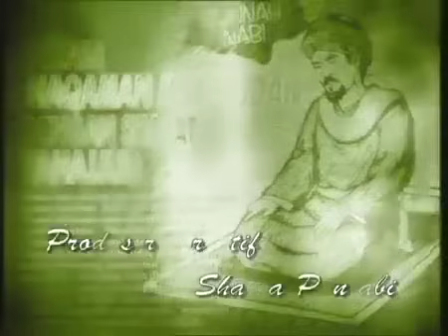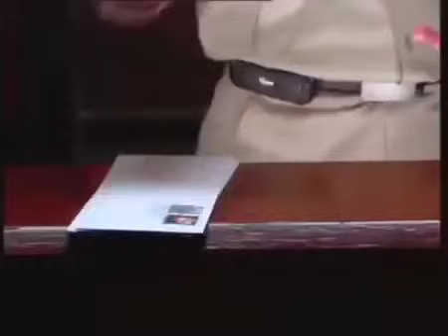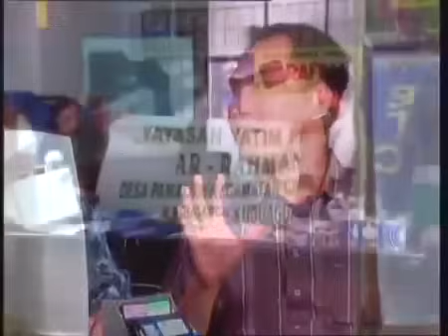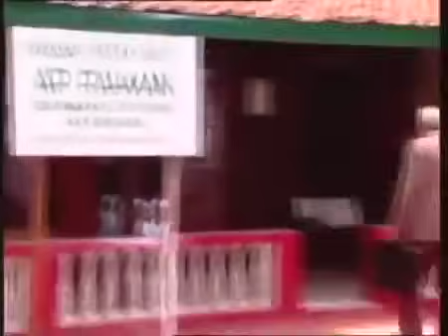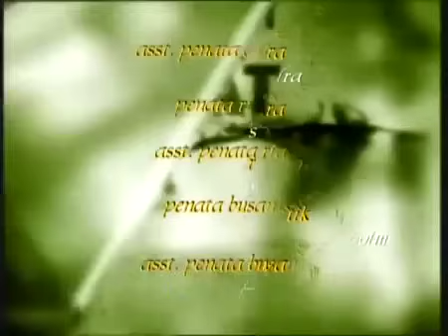FTV Hidayah Penipu Berkedok Yayasan Yatim Piatu